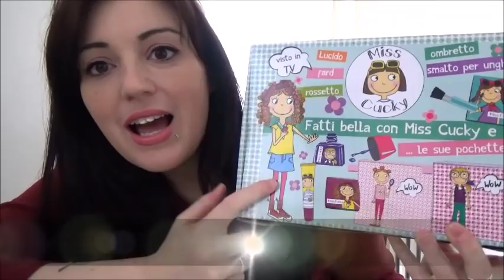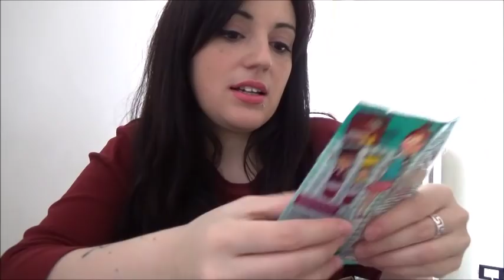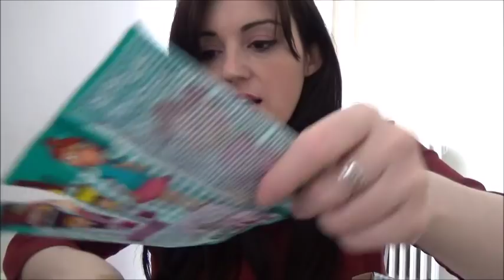Tutta roba da principesse! // NOVITA' SBABAM // Robertina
Brizzy i braccialetti animaletti del cuore
Scopri tutti i fantastici animaletti, tira, trasforma e crea i tuoi gioielli.Da elegante braccialetto a tenero amico del cuore!
Dai sfogo alla tua fantasia e collezionali tutti.

Minibook + Braccialetto Brizzy € 4,99

Lucido, ombretto, fard, rossetto, smalto!
Fatti bella anche tu con il makeup surprise di Miss Cucky e colleziona le sue pochette!
Prodotto testato per bambine, leggi sul retro gli ingredienti.

Minibook + Makeup Surprise € 2,99

Baci

Roby